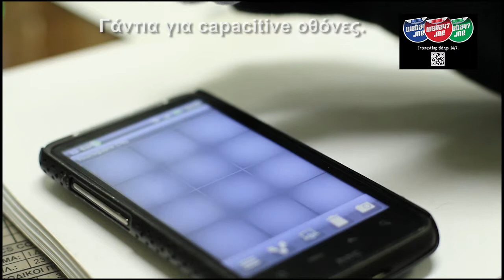Gloves for capacitive screens (test) (gr audio)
Video was captured by a Canon 60D with the 50mm F1.4 Lense
(Capture quality 1080p reduced to 720p for this uploading).
Audio was captured by a Sennheiser MKE 400
(impressive mic, there is no editing to the audio of this video, highly recommended).